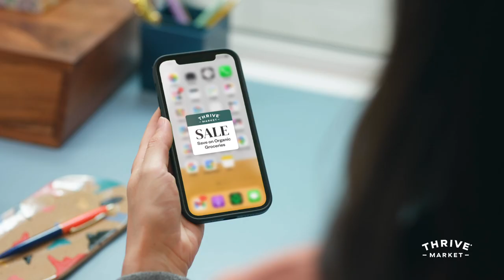Ready When You Are 2 | Thrive Market 2021 Commercial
Our latest commercial shows how you can use Thrive Market to fill your fridge, pantry, and even your gym bag with organic snacks and groceries from your favorite brands—all without breaking a sweat. Whether you're working on your fitness goals or yet another Zoom meeting, we'll help you save on brands like Beyond Meat, Banza, Dr. Bronner's, and Seventh Generation (and we'll deliver them right to your door).